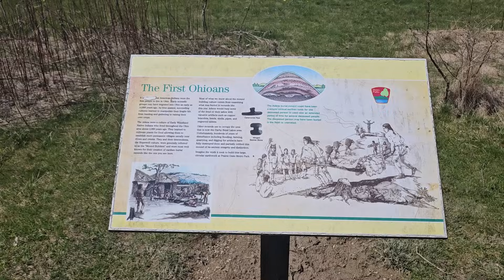Eclipse Prophecy Fulfilled: Ohio Witnesses First Total Solar Eclipse Since 1806's Tecumseh's Eclipse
Today (April 8, 2024), was the first total solar eclipse Ohio has seen since 1806.

The last total solar eclipse in Ohio took place in 1806 and is known as Tecumseh's Eclipse.

The eclipse was especially notable because it was predicted by Shawnee prophet Tenskwatawa (Tecumseh's brother). Future president William Henry Harrison had written (trying to discredit the Shawnee leader) "If he (Tenskwatawa) is really a prophet, ask him to cause the Sun to stand still or the Moon to alter its course, the rivers to cease to flow or the dead to rise from their graves."

Tenskwatawa  responded "Fifty days from this day there will be no cloud in the sky. Yet, when the Sun has reached its highest point, at that moment will the Great Spirit take it into her hand and hide it from us. The darkness of night will thereupon cover us and the stars will shine round about us. The birds will roost and the night creatures will awaken and stir."

That day was June 16th, the date of the eclipse.